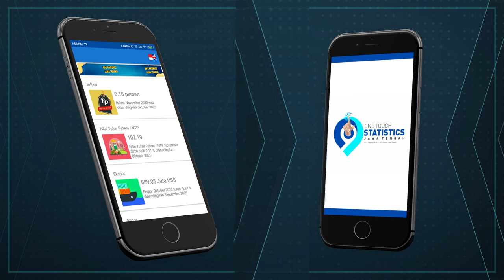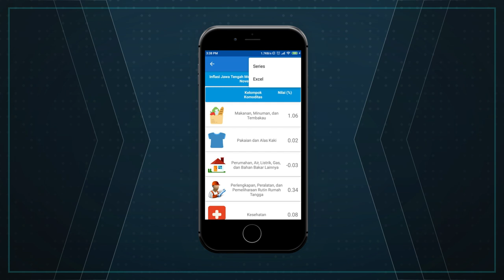CARI DATA STATISTIK CEPAT, MUDAH, UP TO DATE Hanya di One Touch Statistics Jawa Tengah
One Touch Statistics Jawa Tengah